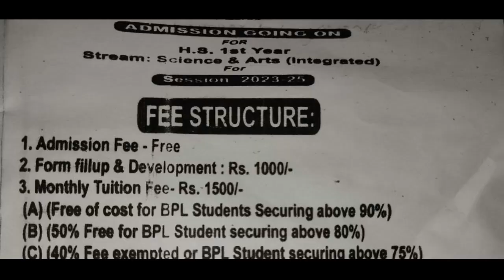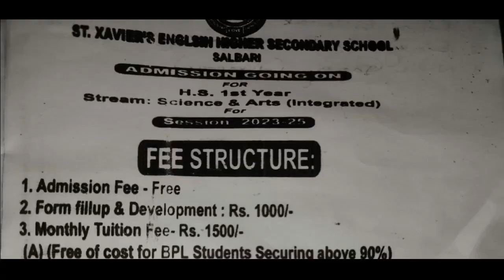बिजनि बर' बाजार प्राइमारि इउ.पि.पि.एल. आरो बर' बाजार भि चि डि चि जथायै देग्लायनि मेट्रिक आरो HS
बिजनि बर' बाजार प्राइमारि इउ.पि.पि.एल. आरो बर' बाजार भि चि डि चि जथायै देग्लायनि मेट्रिक आरो HS  आनजादआव सेथि मासि लाना उथ्रिसारनाय फरायसाफोरखौ बरायदों

“सासे उन्दै गथ'आ गावनि बिमा रावजों गुदि थाखोनिफ्राइ फरायबोनानै थाखो द' एबा थाखो स्निआवसो इंराजि बिजों सोलोंनांगौब्ला बेयाव गेदेरथार जेंना फैगोन” बे बाथ्राखौ बुंदों फेस्ला फावखुंगुर फैला जे बरगायारिआ